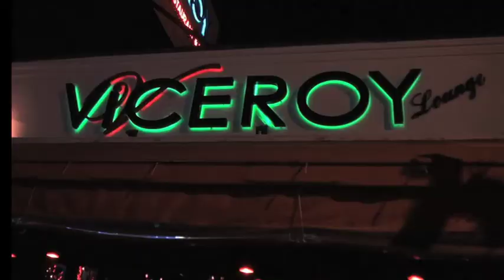VICEROY HOOKAH LOUNGE on MAZZTv